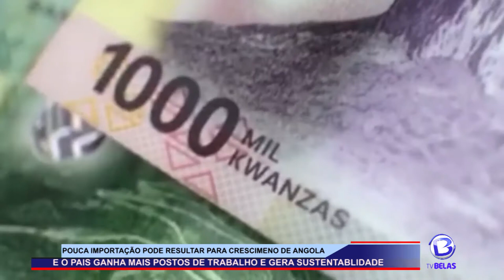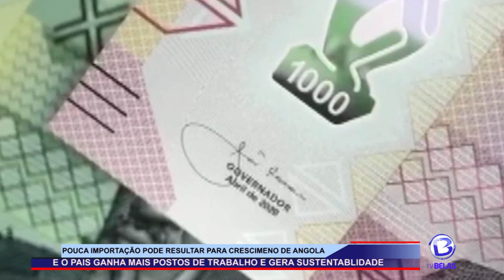Visão Por Angola com Jorge Baptista a redução das importações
Visão Por Angola com Jorge Baptista a redução das importações pode resultar para o crescimento da economia Angolana